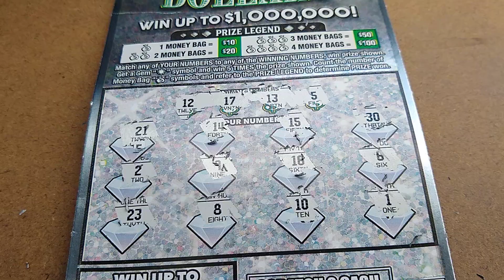Short session for you.